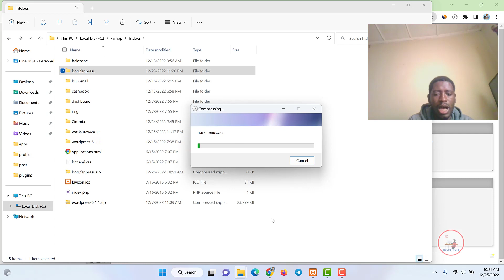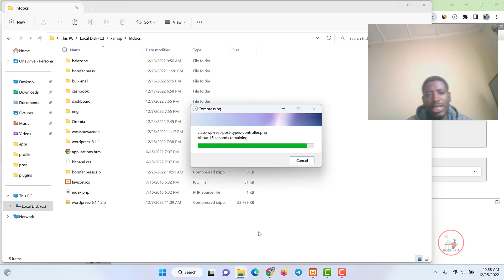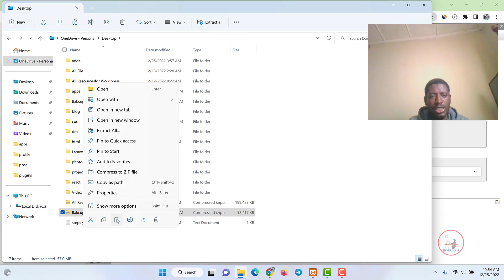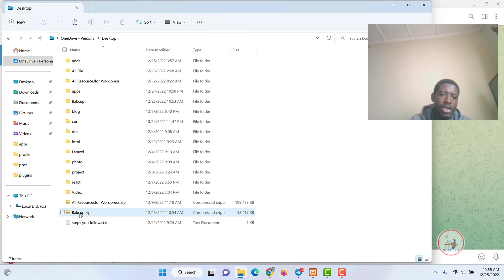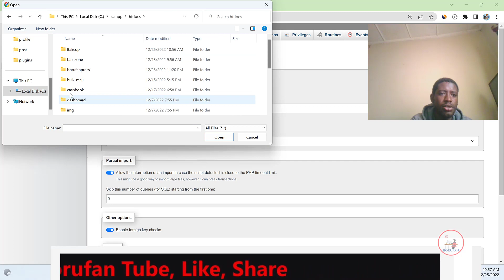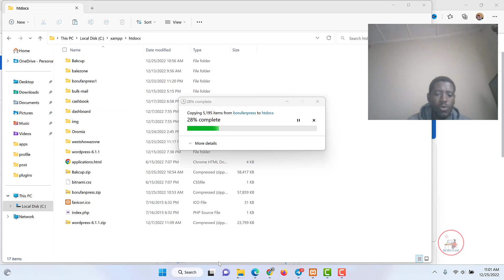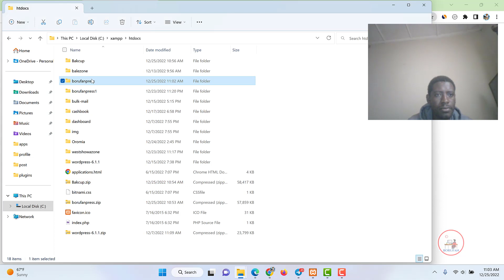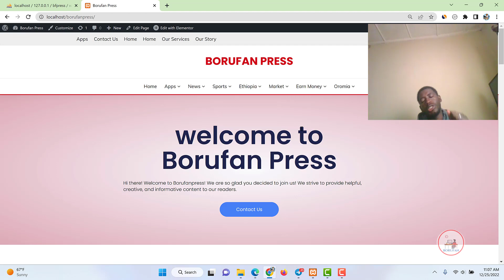How to make backup and restore wordpress website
How to make Backup and Recover WordPress Website on Local Computer
To backup a WordPress site for free by following simple , you must need to take a manual backup on your local computer.
Do want to your back up a WordPress site?

It’s very essential to create a full backup for your WordPress site/web blog as it helps you restore your site.

To recover /Backup Your website follow the following step.

Setp 1. Open your pc and go to c/xampp/htdocs/your_website and make zip files

To make zip file open c/xampp/htdocs and right click and select add to archive  you must check it in zip format or not

Step 2.  Take database back up.